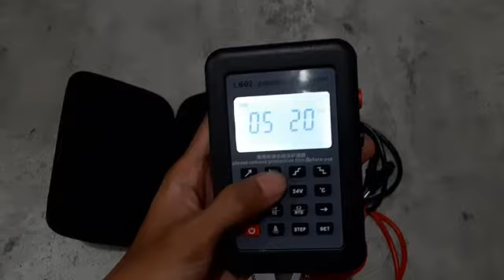Unboxing Signal Generator Current Voltage Calibrator 4-20mA 0-10V mV LCD LB02